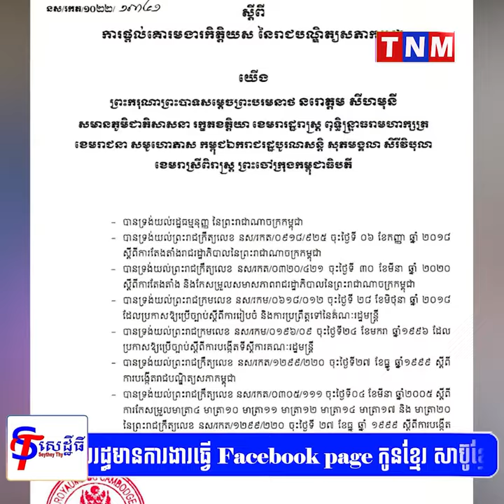ព្រះមហាក្សត្រចេញព្រះរាជក្រឹត្យ ផ្តល់គោរមងារកិត្តិយសនៃរាជបណ្ឌិត្យសភាកម្ពុជា ជូនលោក គន់ គីម ជា